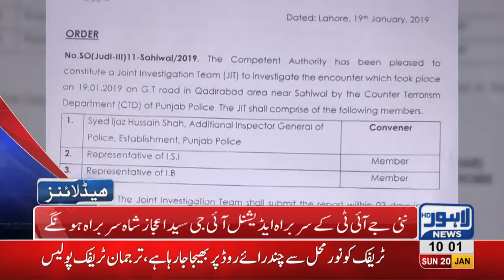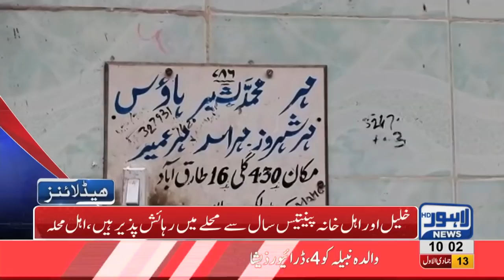10 AM Headlines Lahore News HD – 20th January 2019